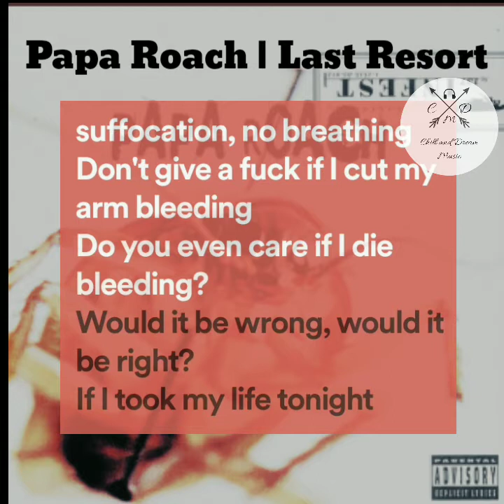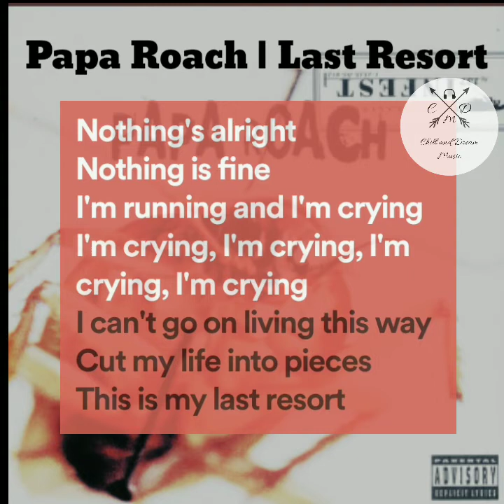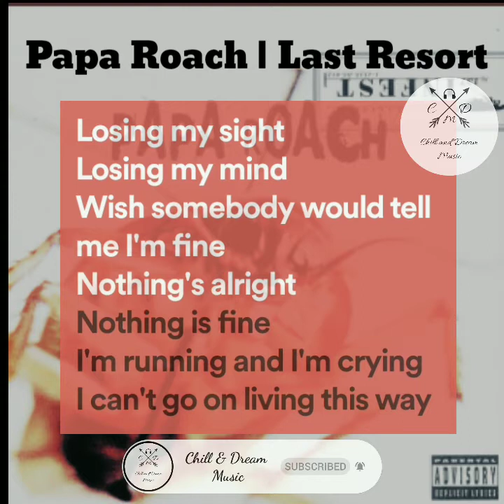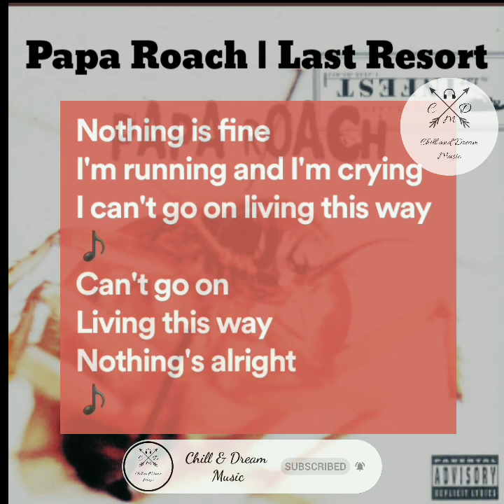Papa Roach | Last Resort [Lyric]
Hi, I hope you like my content. If you want me to upload your favorite song, write me and I will upload it soon.

otherwise be infringing. Not-perfect, educational, or
any of the clips or the music. The video is made for